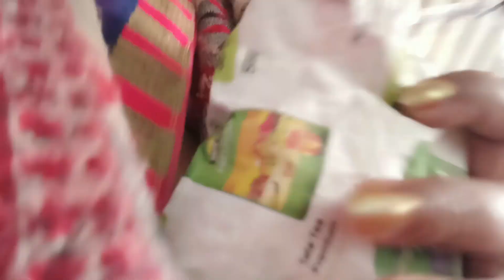क्या हुआ मेरे साथ जब मैं दूसरी बार यहां आई तो।।🔥indianblogger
vijay riya ka video vijay riya Vlog video
vijay riya
delhi Vlog bihar ka Vlog
rahul. mampi
love story
couple Vlog
trending video
kajal loves Mithun love life Vlog
moj video
tikki video
YouTube vs tik tok
adnan roast
new roast
adnan ka video
roast adnan
tik tok videos
romantic video
couple romance
Village couple Vlog
village life
couple Vlog
love Marriage ke 4 sal bad kajal apne mammi se mili
garib Couple Vlog poor couple Vlog
arui ka pata recipe rekavach kaise banaye
bihari Vlogs
Mithun kajal vlog
Vlog video

Hey Guys !🙋
My Name is jitendra Kumar. My Wife Name is sonam And My son Name is shanki ,We Are
Cute Couple simple lifestyle.

This Channel is For Vloging and Review.
Vedio highlights:-
 Royal wedding। शादी में बहुत मजे किए। ऐसी शादी किसी राजघराने से कम नही ।🤣🔥

Guys you can follow me on given below links for any query or problems.

▶️Jeetu sonam shorts